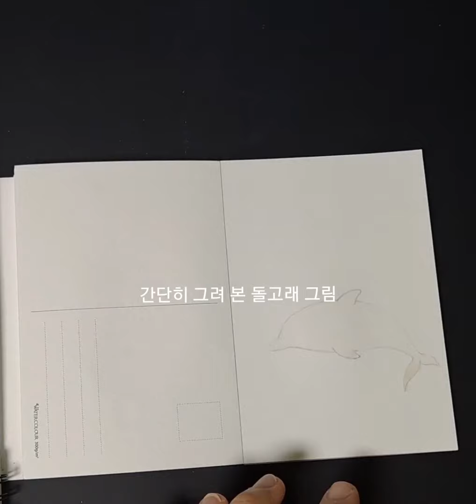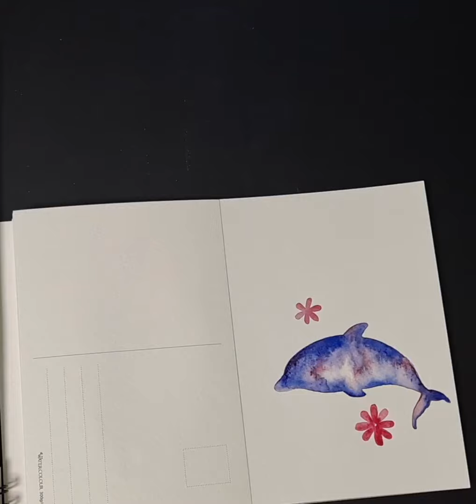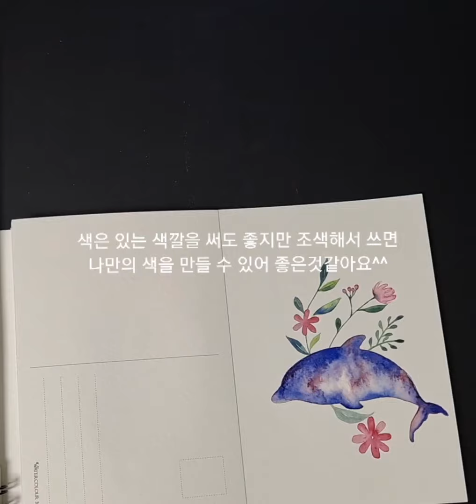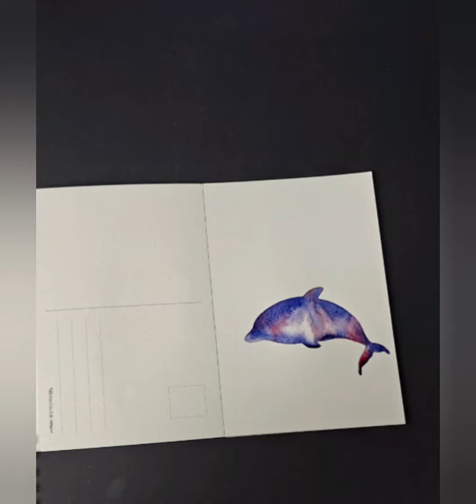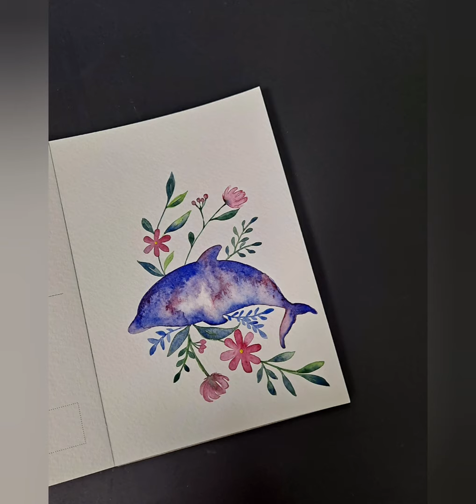간단히 그려 본 돌고래 그림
어디를 가고 싶은 마음은
어제 다녀와도 오늘도 들어요

그래서 기분좋은 음악 들으며 여행가는 느낌
잠깐 상상해봅니다

클래스101 참고해서 그림

do you want to go?
I'll listen to it today even if I come back from yesterday.

So I feel like I'm traveling listening to good music.
Let me imagine for a moment.

Class 101 Illustration by Reference